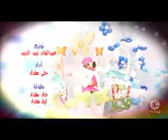Mama jabet baby